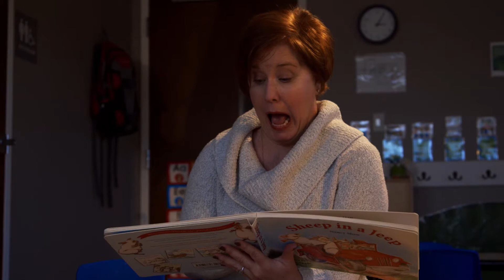Wise Family Tips on Bedtime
It's bedtime! Are you ready for the battle? If you're having trouble with bedtime battles, look at the whole bedtime picture. Is bedtime structured? Bath, book, brush teeth, lights out? Is lighting or bedding sufficient? A good night's sleep is SO important for children!